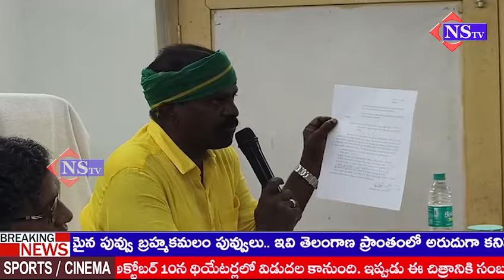ఛైర్పర్సన్ గత్తం కస్తూరి భాయి అధ్యక్షతన జరిగిన నగర పంచాయతీ సమావేశం..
ఎక్స్ ఆఫీషియో సభ్యునిగా సమావేశం లో పాల్గొని ప్రసంగించిన ఎమ్మెల్యే కొలికపూడి శ్రీనివాస్ మాట్లాడుతూ.

మన ఊరు -  మన తిరువూరు.

తిరువూరు పట్టణ అభివృద్ధి మనందరి ద్వే్యం కావాలి.

ఇక్కడ రాజకీయాలు వద్దు.

అభివృద్ధి ఎజండా గా పార్టీలకు అతీతంగా సమిష్టిగా పనిచేద్దాం.

పట్టణం లో అనేక సమస్యలు తిష్ట వేసాయి. | @nstvlife315 @NSTVlive